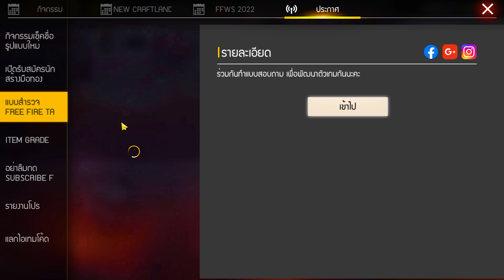Free Fire สอนรับท่าทางฟรีๆ🎉(ท่าทางหัวเราะ+มี5ท่าทาง)✅ ได้ฟรีๆถาวร✅ ได้จริง100%✅ เซิฟนอก! [FFCTH]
😍กติกาการร่วมกิจกรรมรับของฟรี😍
3. บอกเหตุผลว่าทำไมถึงอยากได้
4. เม้น UID และ FB

ff new image new
image ff  new image
brees channel new event
free fire video brees channel
free fire  video new topic event
brees channel news event

1. 🇹🇭 Garena Free Fire Thailand Server
2. 🇧🇷 Garena Free Fire Brazil Server
3. 🇳🇵 Garena Free Fire Nepal Server
4. 🇮🇳 Garena Free Fire India Server
5. 🇵🇰 Garena Free Fire Pakistan Server
6. 🇸🇬 Garena Free Fire Singapore Server
7. 🇧🇩 Garena Free Fire Bangladesh Server
8. 🇮🇩 Garena Free Fire Indonesia Server
9. Garena Free Mena Server
10. 🇷🇺Garena Free Fire Russia Server & More

▶แฮชแท็ก วีดีโอ
1. Free Fire New Event
2. New Event Free Fire
3. Free Fire New Event Today
4. BreeS Channel. new event free fire
5. Free Fire Today Event
6. free fire new update
7. today free fire new event
8. free fire new event 2022
9. free fire today new event
10. Free fire new event Indian server
11. new event free fire today
12. new event in free fire
13. free fire BreeS Channel. event
14. Free Fire Me new event
15. Free Fire New Avatar
16.Free Fire New Event Malayalam
17.Today event in free fire
18.Free Fire Events
19.Free Fire Updates
free fire live,tik tok free fire,free fire new update,free fire new event today,ff new event,new event free fire